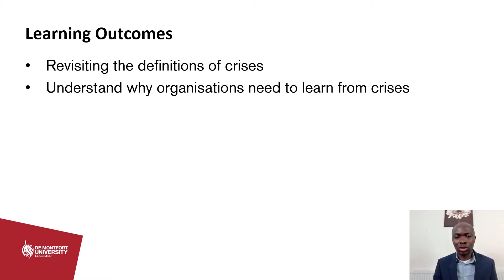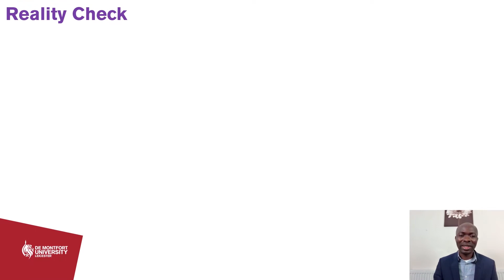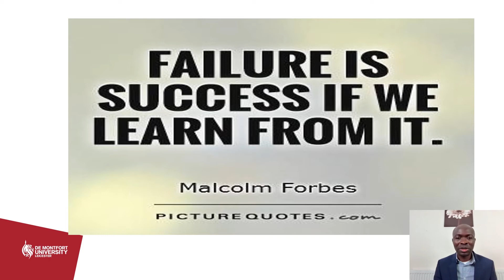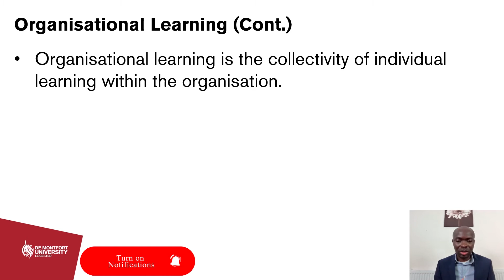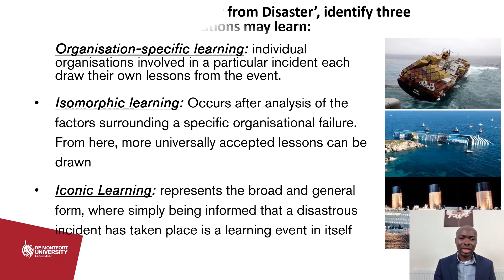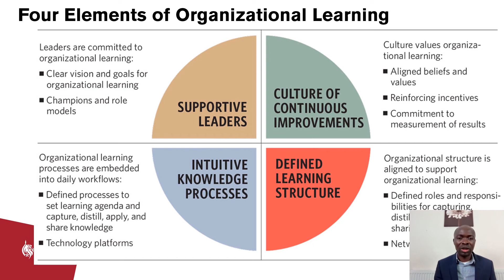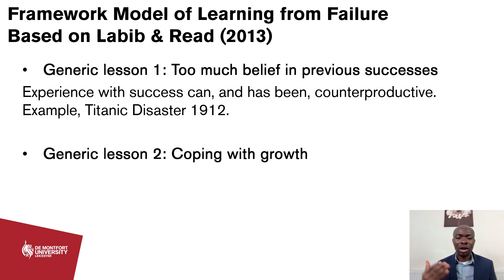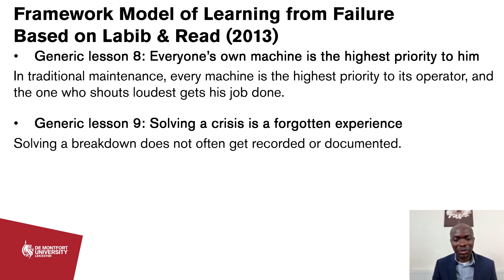Lecture Learning from Crises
Learning from crises. Crisis? How do organizations learn from crisis?